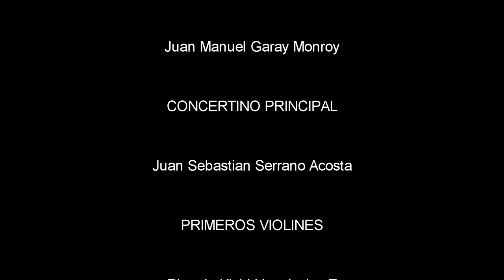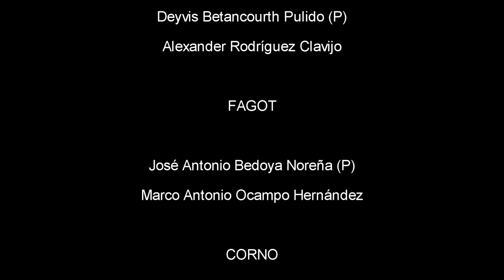Orquesta Sinfónica de Caldas - Beethoven: Coriolano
Beethoven: Obertura Coriolano

ORQUESTA SINFÓNICA DE CALDAS
Director Titular: Leonardo Marulanda Rivera
Director Invitado: Israel Torrez
Caldas Colombia

CONCERTINO INVITADO
Juan Manuel Garay Monroy

CONCERTINO PRINCIPAL
Juan Sebastian Serrano Acosta

PRIMEROS VIOLINES
Ricardo Kichi Hernández Z
José Manuel Saavedra
Laura Cristina Aristizábal Arias
Katherynne Nathaly Parra Rojas
Laura Milena Vargas Rodriguez
Dina Muñoz Enríquez

VIOLINES SEGUNDOS
Diana Carolina Medina López (P)
Daniel Esteban Londoño Fajardo (A)
Vanessa Restrepo Pineda
Juliett Marcela García Henao
Juanita Madrid Quintero
Diana Robledo Tobón
Oscar Eduardo López Jaramillo
Mariana García

VIOLAS
Julián Ocampo Londoño (P)
María del Mar Añasco Mina (A)
Karoll Jane Paredes Añasco
Liliana Dryneida Pérez Pérez
Juan Andrés Álvarez Velásquez
Laura Vanessa Sánchez Cortes

VIOLONCELLOS
Daniel Sebastián Castrillón Arcila (P)
Piedad Constanza Botero Arrubla (A)
Juan Carlos Aristizábal González
Rolando David Ramos Rodríguez
Juan Felipe Chica Ramírez

CONTRABAJOS
Cesar Augusto Barrera Duque (P)
Geovany Bernal Roa (A)
Nelson Camilo Hernández Ardila
Deyvid Alexander Giraldo Ortega

FLAUTA
Alejandra Buitrago (P)
Luz Elena Calvo Isaza

OBOE
Sandra Viviana Torres Rodríguez (P)
Efraín Felipe Higinio Yepes

CLARINETE
Deyvis Betancourth Pulido (P)
Alexander Rodríguez Clavijo

FAGOT
José Antonio Bedoya Noreña (P)
Marco Antonio Ocampo Hernández

CORNO
Luis Fernando López Muñoz (P)
Oscar Mauricio Giraldo Medina
Juan José Calderón
Edwin Moreno Hoyos

TROMPETA
Juan Felipe Lince Ramírez (P)
Sebastián Moncada Agudelo

TROMBÓN
Jhon Wilson Gonzalez (P)
Andrés Felipe Calle Patiño
Santiago Andrés Meza Tabarez

TUBA
Jorge Eduardo González Herrera

PERCUSIÓN
Uriel Andrés Marín Reyes (P)
Norma Yulieth Bernal Alzate
Humberto Adolfo Valencia García
Daniel Felipe Castañeda López
Manuel David Obando

ARPA
Vanessa González Niño

PIANO
Daniel Uribe Lllanos
Daniel Pinzón